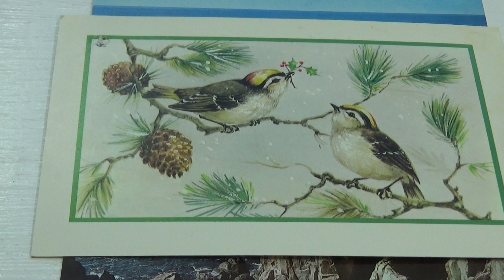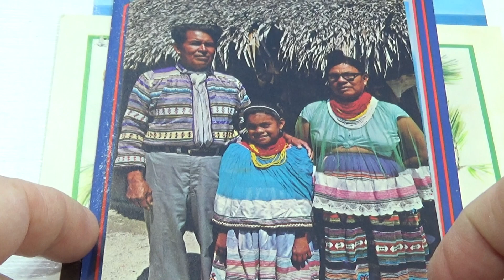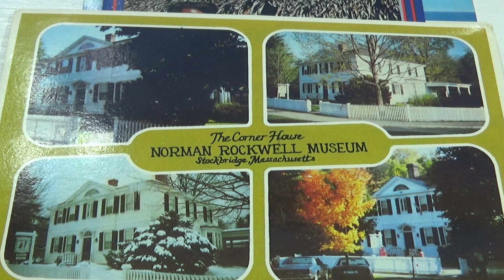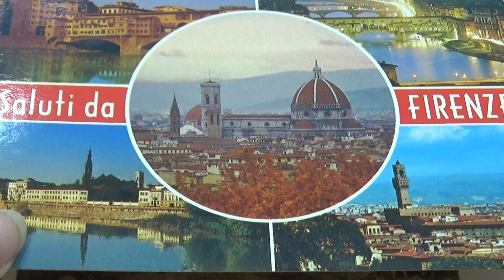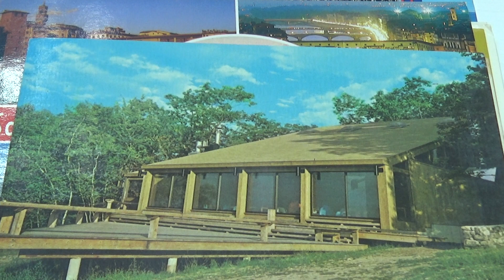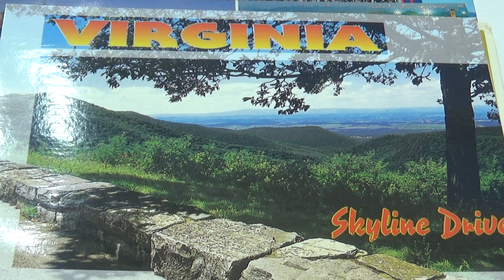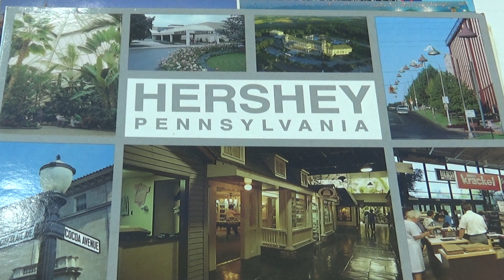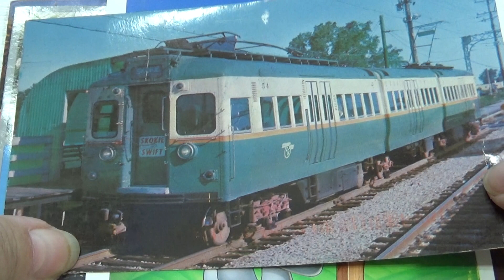Collection Of Traveling Old Postcards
As you travel always collect the postcards from where ever you go, so in your golden years you can reflect and remember each trip to share with others.